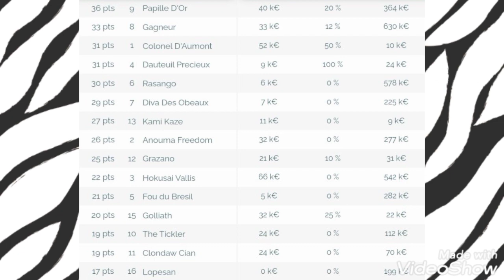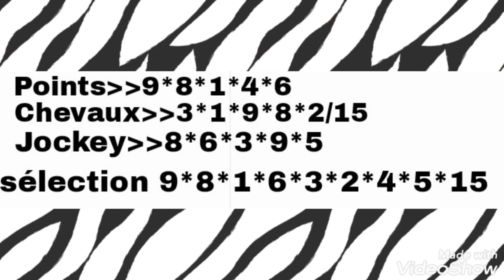Pronostic course Quinté +, Auteuil R1C1,14/04/2022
Pronostic course Quinté +, Auteuil R1C1
COURSE N°1 - PRIX ROSE OR NO
Haies - Handicap Listed - 5 ans et Plus - 3900 mètres, Corde à gauche - Ref: +07/+09 - départ vers 13h50
HAIES, 3900 mètres- HANDICAP DIVISE Pour tous chevaux de 5 ans et au-dessus, ayant couru depuis le 1er janvier de l'année dernière inclus et ayant, lors de l'une de leurs six dernières courses en obstacles, soit été classés dans les sept premiers d'une course Premium, soit ayant reçu une allocation de 7.500, soit été classés dans les trois premiers d'un prix (A Réclamer excepté) couru sur un hippodrome de 1ère Catégorie. Un souvenir sera offert au propriétaire du cheval gagnant par FRANCE GALOP.Prime propriétaire : 10%
Allocations : 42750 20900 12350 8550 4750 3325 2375
Simple Couplé Tiercé Quarté Quinté 2 sur 4 Multi
N° CHEVAL  POIDS CORDE S/A JOCKEY ENTRAÎNEUR RECORD GAIN OEILL. DERNIÈRES PERFORMANCES
1 COLONEL D'AUMONT casaque 72 0 H10 ZEROUROU J. CESANDRI (S) M.  320 046 €  11h (21) 1s 1s 3s 1h 6h 1h 2h 2h (20) 1h 3h 2h
2 ANOUMA FREEDOM casaque 69.5 0 H11 DESOUTTER MLLE N. FOUIN Y.  362 913 € A (21) Th 2h 6h 3h 8h 12h 2h 5h 3h 10h (20) 7h 7h
3 HOKUSAI VALLIS casaque 67.5 0 H5 CHARRON J. VIEL L.  100 330 €  5h 2h 2s (21) 5h 2h Ts 5s 2s 3s 4s Ts 2s
4 DAUTEUIL PRECIEUX casaque 67.5 0 H9 DESVAUX A. DESVAUX MME M.  162 911 €  1s (21) Ah 7h 8s 4s (20) 7h 1h 2h 4h (19) 6s 5s 4s
5 FOU DU BRESIL casaque 67 0 H7 DA SILVA J. FOUIN Y.  204 380 €  5s 4h (20) 2s As 8h 1h 5h 4s (19) 4s 1s 6h 8h
6 RASANGO casaque 66.5 0 H11 REVELEY J. LEECH MME S.  356 291 € A 2h 6h (21) 5h 1h 3h Ts 8s (20) 1s 2s 6s 14h (19) 8
7 DIVA DES OBEAUX casaque 66 0 F7 JOUIN O. DEVILDER N.  161 563 €  4h 2h (21) 11s 1s 5h (20) 1s 4h 3h 4h 3s 6s 5s
8 GAGNEUR casaque 66 0 H6 LEFEBVRE MR C. DE LAGENESTE N.  106 395 € A 5h (21) 4s 3s 3s Ah 8h 5h (20) 2h 3h 1h 1h 1h
9 PAPILLE D'OR casaque 65.5 0 H10 CHEVILLARD T. COLLET G.  193 345 € A 1h 3h (21) 2h 6h 5h 3s 3s 4s 8h (20) Ah 1h 3h
10 THE TICKLER casaque 65.5 0 H5 GAUFFENIC N. WINDRIF D.  23 380 €  2h (21) 2h 3h 6p 5p 9p 12p 3p 15p 11p 9p (20) 1p
11 CLONDAW CIAN casaque 65 0 H12 HOWIE N. LEECH MME S.  176 505 € A 8h (21) Ah 4h 5h 2h As Ts As 9h 12h 12h (20) 1h
12 GRAZANO casaque 65 0 H6 MERIENNE A. BUTEL & BEAUNEZ (S) P&JL.  76 075 € A 3h 8p 9p 9p Ah 1h (21) 8h 2h Ah 6h 7h 7h
13 KAMI KAZE casaque 64 0 H11 BRETON J. B. RUDOLF G. C.  234 433 € A (21) Ah 4h 3h Dh 5h 6h (20) 11h 2h 1h 6h 8h 8h
14 CIRANO DE PAIL casaque 62.5 0 H9 NON PARTANT BRETON JR.  197 380 €  3h 2h (21) 6h 2h 4h 2h 7h 2h 11h 4h 5h 3h
15 GOLLIATH casaque 62.5 0 H6 MEME B. BERTRAN DE BALANDA (S) J.  60 589 € A 6h 1h (21) 11h 5h 11h 1h Ah Ah (20) Ah 2h 3h 4s
16 LOPESAN casaque 62.5 0 H8 PHILIPPERON L. LENOGUE P.  99 985 €  6h (21) 3s 5h 3h 10h (20) 7s 8h (19) Ts 1s Ah 1h (
HAUT DE PAGE PRONOSTICS
Pronostic Quinte+,Espace couple,Le duel du tierce-Quarte-Quinte,Belles chances,Outsiders,Surprises,Tocards probable,trouble fête,base Quinté,chevaux favoris,chevaux déclarés,partants de réunion
Base,Chance,Tocard,Retard de Gain,chedmed turf demain,pronodtics quinté solide,pronostic pmu quinté-quinté demain,base turf,quinte chedmedturf,pronostic quinte abdo,Top Pronosquinte,pronostic du jour caro,Jean-Marc Roffat,BENOITREKIN,Pronostic quinté du jour,Alain couplé gagnant placé,LaMinute Hippique,LesTrotteurs MaPassion